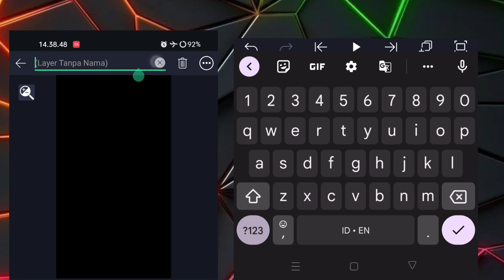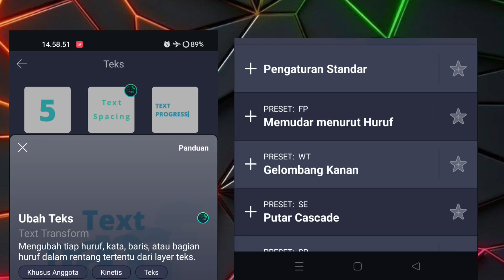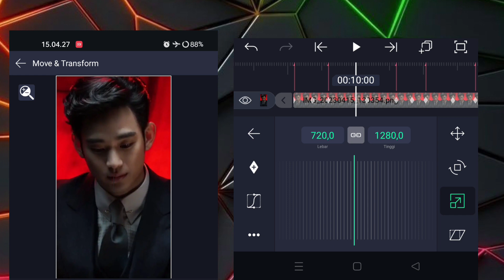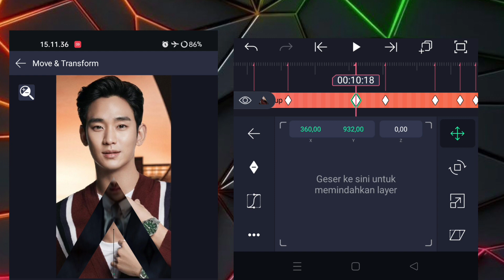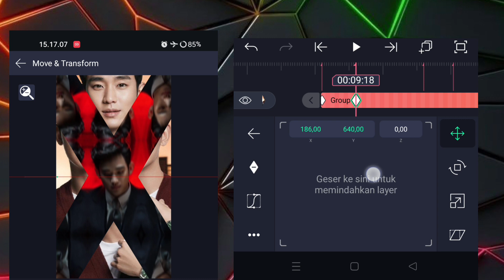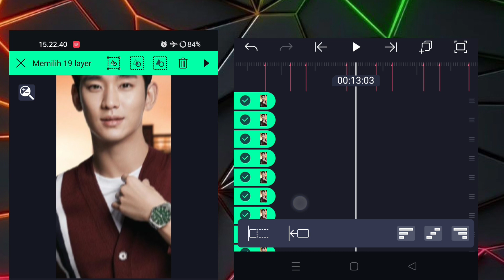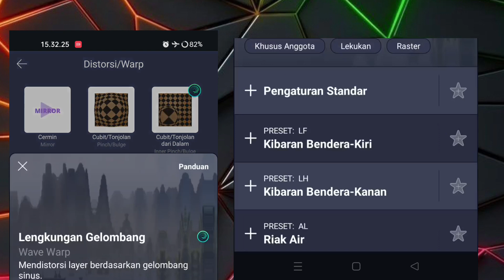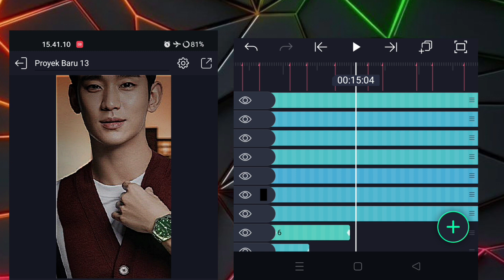Tutorial Jedag Jedug Alight Motion DJ Vinky YT Putuskan Saja Pacarmu Itu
Bahan² cek pin komentar